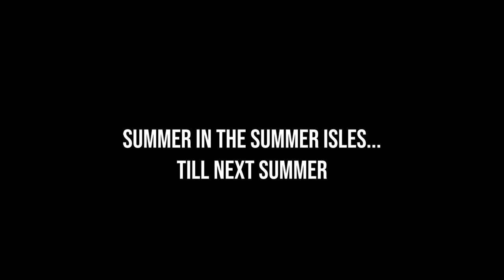Kayaking in the Summer Isles: exploring Isle Ristol & Eilian Mullagrach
Enjoying a playful paddle round the Summer Isles in the North-West of Scotland. We encountered lots of sea creatures, some deep caves and a natural arch...